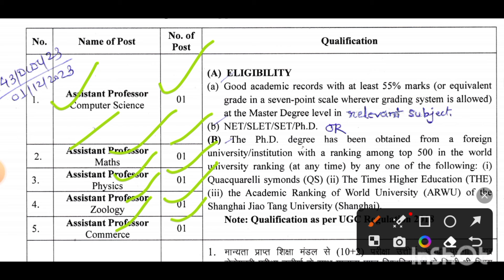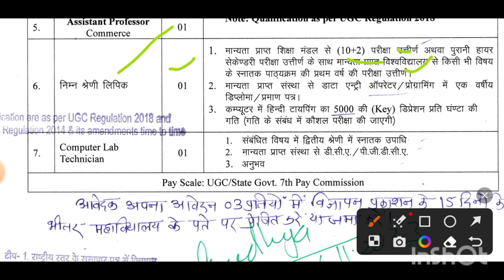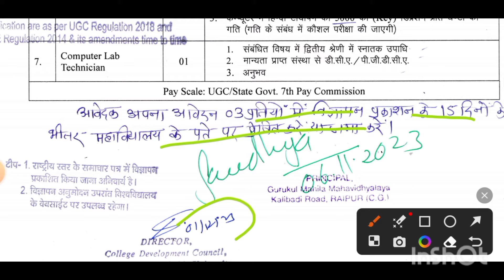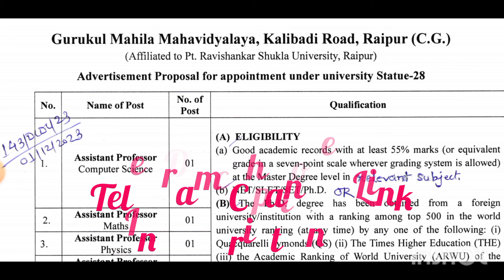छत्तीसगढ़ रायपुर के गुरुकुल महिला महाविद्यालय में नयी भर्ती 2023-24 | Cg Mahila College Recruitment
mahila college job vacancy news 2023-24

gurukul mahila mahavidyalaya kalibadi road raipur
gurukul girls college raipur
girls college raipur recruitment
girls college raipur job news
girls college raipur notification
girls college raipur vacancy 2023-24
girls college raipur chhattisgarh job vacancy 2023
girls college
mahila college
mahila college chhatisgarh
uchch shiksha vibhag
higher education department
उच्च शिक्षा विभाग भर्ती 2023 24